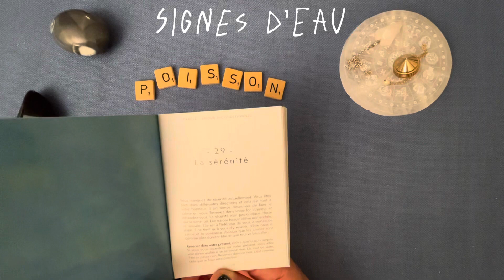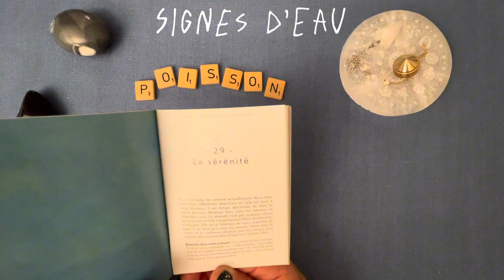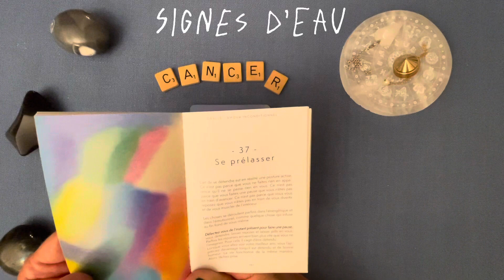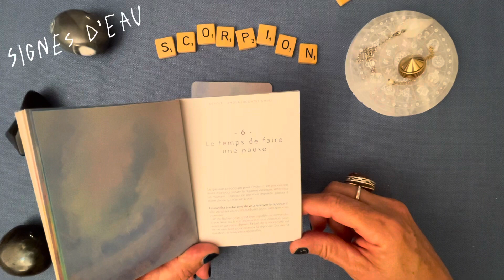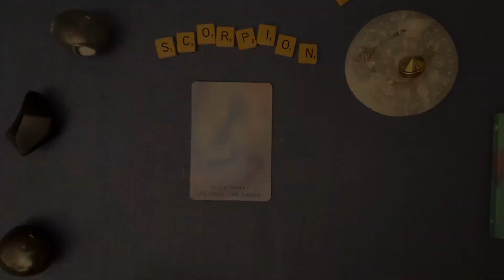Signes d’Eau / 10 octobre 2023 /1 message par signe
Signes d’Eau / 1 message par signe / 10 octobre 2023

Jeu utilisé : Oracle « Amour Inconditionnel » de Aurore Roegiers

Guidance Énergie d’un Jour…
Le temps est fluide dans les énergies. Si les messages résonnent en vous, ils vous sont destinés, quel que soit le moment où vous les entendez.